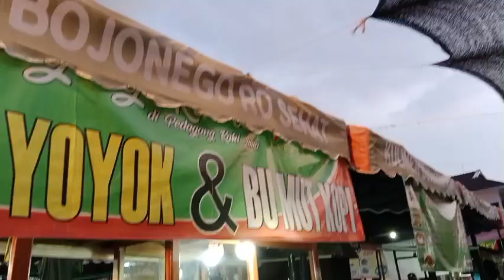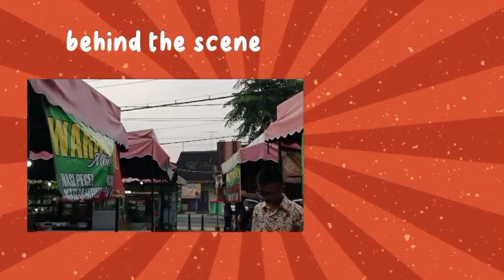Ujian Praktek PPKN SMPN 1 Bojonegoro Bela Negara dalam Bidang Ekonomi Tahun 2023 Kelas 9H|kelompok4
kelompok 4 IX H
anggota kelompok

Ardiansyah Riski albashit 4
Arsa putra Fitriansyah 5
Bunga pratiwi 7
Haidar arbi Ali Syaifudin 12
Ratna Agustina 21
zuhrida setiya rahmadhani 30